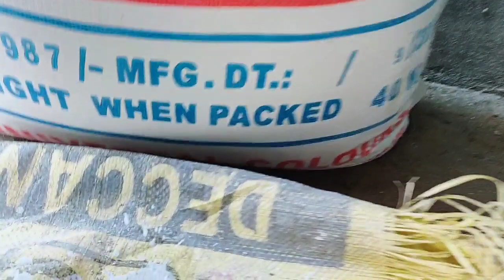New House white wash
New House white wash Cem

 【【【 SMS Construction 】】】

Building construction,
House construction ,
Architectural planning,
Mud construction,
Interlocking brick house construction,
CSEB block house construction,
Eco friendly home,

Office Address ;;

Er.G.Jayaraj BE,,
Ariyalur ,
Tamil Nadu 621704,
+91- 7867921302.